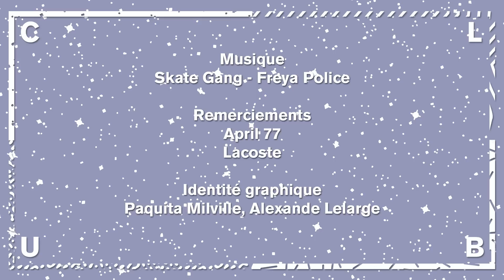Le Club à SXSW : Prologue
On pouvait pas tenir alors on a fait une vidéo avec un jour d'avance ! De Paris à Austin, voici notre arrivée.

Remerciements : April 77 & Lacoste